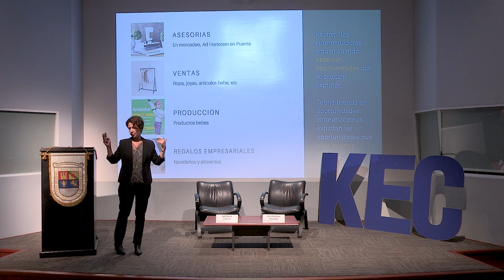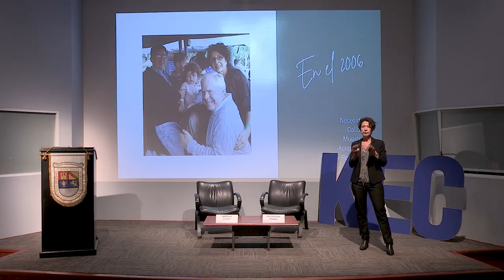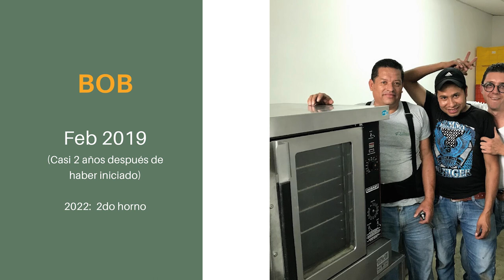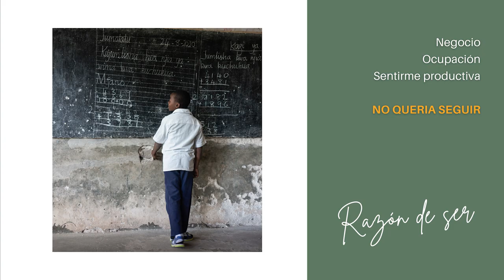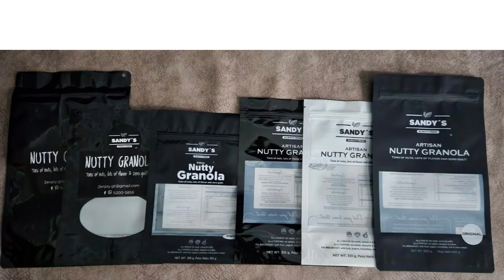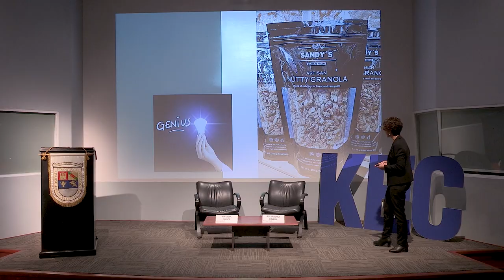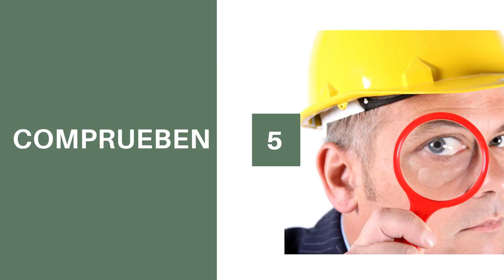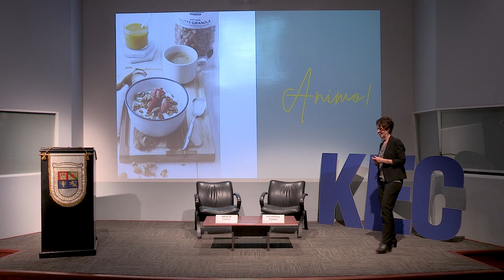KEC Talkshow: El camino del emprendedor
En "KEC Talkshow: El camino del emprendedor", Alejandra Pineda, fundadora de Sandy’s Nutty Granola, brinda una visión profunda acerca de su viaje empresarial, compartiendo los desafíos y satisfacciones que ha experimentado en su carrera como emprendedora. En este episodio la conferencista enseña de forma minuciosa el sendero que ha recorrido para transformar una idea en una empresa exitosa y sostenible.

Pineda inicia su intervención relatando cómo surgió la idea de Sandy’s Nutty Granola, una empresa especializada en la elaboración de granola artesanal. Su historia comienza con una pasión personal por la alimentación saludable y una frustración con las opciones disponibles en el mercado que, en su opinión, no cumplían con los estándares de calidad ni sabor que ella buscaba. Esta insatisfacción la impulsó a experimentar en su propia cocina, combinando ingredientes naturales y saludables con el fin de crear una granola que no solo fuera deliciosa, sino también nutritiva.

“Hay que empezar sabiendo que tenemos un buen producto”. — Alejandra Pineda

Además describe cómo, en el comienzo, el proyecto de Sandy’s Nutty Granola era una pequeña actividad paralela a su trabajo principal. La granola se producía en cantidades limitadas y se vendía tanto a amigos como a familiares.  Menciona que a medida que la demanda aumentaba, se percató de que su pasión podía convertirse en algo más grande, con una mezcla de entusiasmo y determinación, decidió dar el salto y dedicarse a tiempo completo a su empresa.

“Cuando empecé con la granola lo hice sin registros, sin marcas, sin nada”. — Alejandra Pineda

Uno de los puntos clave que la ponente  resalta es la relevancia de la investigación y el desarrollo de productos. Asegura que el éxito de cualquier emprendimiento está estrechamente vinculado a la calidad del producto que se ofrece. En su caso, Pineda se dedicó a probar diversas recetas, ajustar ingredientes y llevar a cabo pruebas de sabor para asegurarse de que su granola cumpliera con las expectativas de sus futuros clientes.

También habla sobre el proceso de establecer su marca en el mercado. Explica cómo, en primera instancia, enfrentó el reto de crear una identidad de marca que no solo capturara la esencia de su producto, sino que también impactara en los consumidores. Invirtió tiempo en diseñar un logotipo distintivo, desarrollar empaques atractivos y establecer una estrategia de marketing que destacara la autenticidad y los valores de Sandy’s Nutty Granola. Pineda señala que construir una marca sólida es fundamental para destacarse en un mercado competitivo y para ganar la lealtad del cliente.

“En seis años, trabajé con seis proveedores diferentes, en las primeras bolsas le ponían stickers y ya”. — Alejandra Pineda

Un punto que resalta es la importancia del networking y la colaboración en el mundo empresarial. Enfatizó cómo el respaldo de mentores, colegas y otras personas en la industria de alimentos y bebidas fue invaluable. Participó en ferias y eventos, donde no solo promocionó su producto, sino que también adquirió conocimientos acerca de las experiencias de otros emprendedores.

Pineda también dedica una parte significativa de su charla a abordar los obstáculos que enfrentó durante su trayectoria. Relata con firmeza las dificultades económicas, las barreras para la distribución y los momentos de incertidumbre. Sin embargo, en lugar de desanimarse, utiliza estos obstáculos como ejemplos de su resiliencia y capacidad de adaptación. Ella cree firmemente que superar obstáculos es una parte inevitable del camino emprendedor y que cada obstáculo superado fortalece la empresa.

La charla concluye con un mensaje inspirador de la fundadora de Sandy’s Nutty Granola para otros emprendedores y aspirantes empresarios. Les anima a seguir sus pasiones, a estar dispuestos a trabajar duro y a no temer al fracaso. Por último, señala que el camino del emprendedor está lleno de retos, pero también de oportunidades para aprender y crecer.

¡Descubre más ideas innovadoras sobre emprendimiento que transformarán tu perspectiva! ¡No te lo pierdas!

Organizado por:
Kirzner Entrepreneurship Center | Facultad de Ciencias Económicas